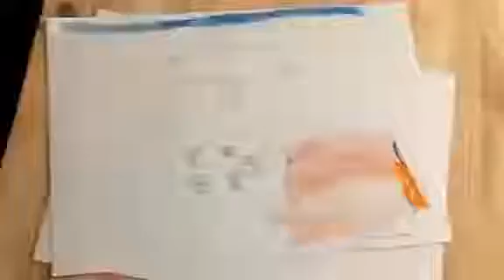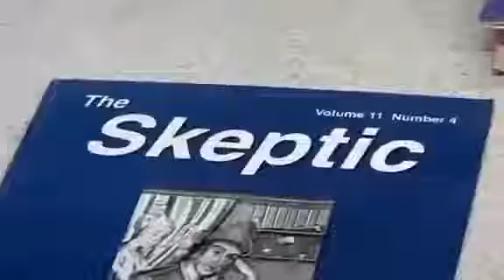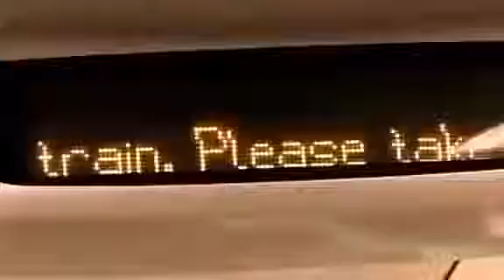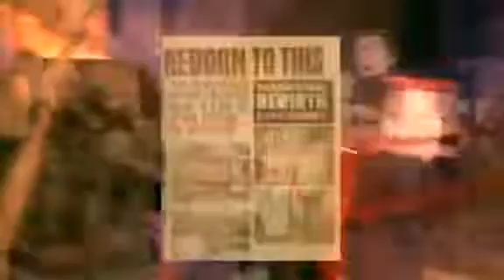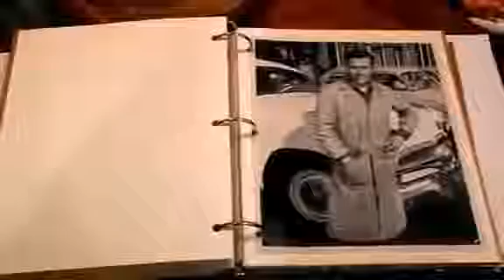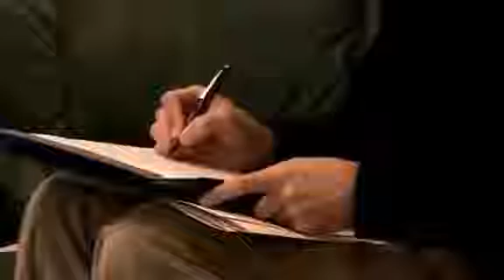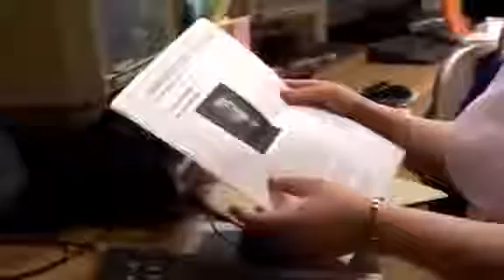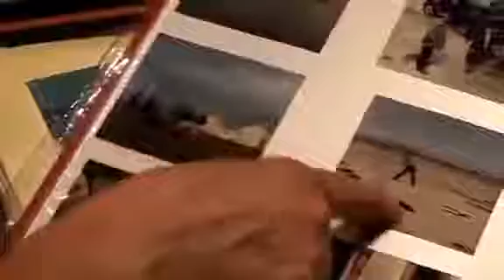FunnyComp Extraordinary People The Boy Who Lived Before Documentary